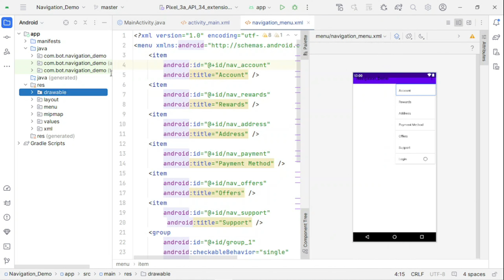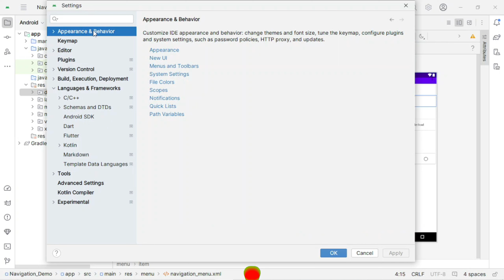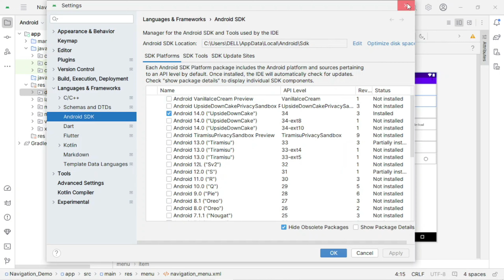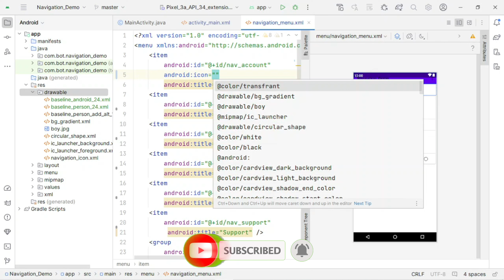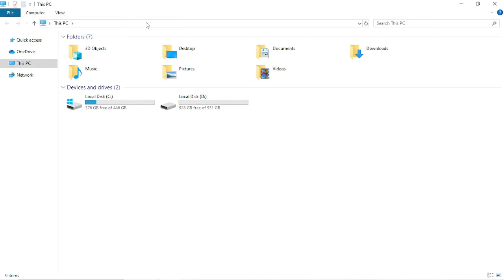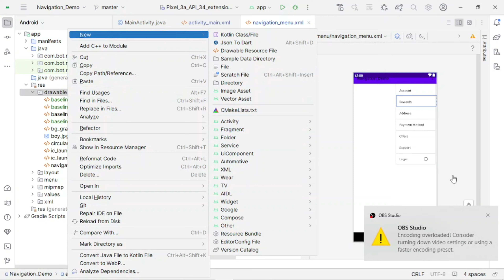How to Fix Vector Asset Icon Not Showing in Android Studio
Hello Dosto,
In this tutorial, you will learn how to fix the issue of vector asset icons not appearing in Android Studio. Recently, I updated Android Studio to the latest version, and after the update, I encountered a problem where many icons were either not visible or missing from the vector asset list. I hope this tutorial will assist you in resolving this issue.